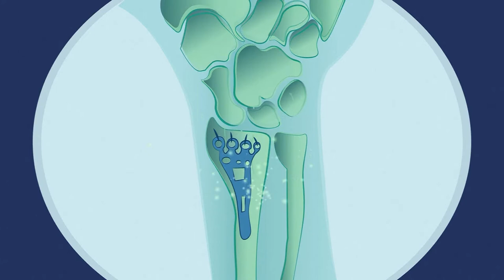Η προσωπική μου εμπειρία με την ΕΚΑΑ – Η Mary και ο Alan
Η Mary και ο Alan πήγαν διακοπές στη Σλοβενία. Όταν η Mary έπεσε από το ποδήλατό της, χάρηκαν που είχαν μαζί τους την ευρωπαϊκή κάρτα ασφάλισης ασθένειας. Επισκεφθείτε τον ιστότοπο